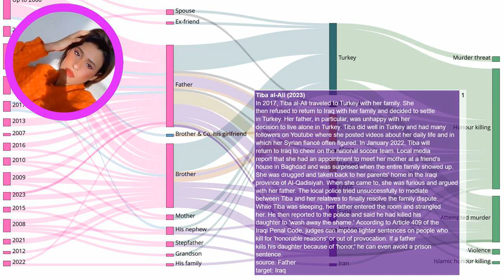YouTube star Tiba al-Ali (22) strangled by her father in an "honour killing" in Iraq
Every day a new story about honour killing. Source In 2017, Tiba al-Ali traveled to Turkey with her family. She then refused to return to Iraq with her family and decided to settle in Turkey. Her father, in particular, was unhappy with her decision to live alone in Turkey. Tiba did well in Turkey and had many followers on Youtube where she posted videos about her daily life and in which her Syrian fiancé often figured. In January 2022, Tiba will return to Iraq to cheer on the national soccer team. Local media report that she had an appointment to meet her mother at a friend's house in Baghdad and was surprised when the entire family showed up. She was drugged and taken back to her parents' home in the Iraqi province of Al-Qadisiyah. When she came to, she was furious and argued with her father. The local police tried unsuccessfully to mediate between Tiba and her relatives to finally resolve the family dispute. While Tiba was sleeping, her father entered the room and strangled her. He then reported to the police and said he had killed his daughter to 'wash away the shame.' According to Article 409 of the Iraqi Penal Code, judges can impose lighter sentences on people who kill for 'honorable reasons' or out of provocation. If a father kills his daughter because of 'honor,' he can even avoid a prison sentence.
Our investigations:
EN: @HonourKilling
DE: @Ehrenmord
FR: @CrimedHonneur
NL: @OnderzoekEerwraak
PT: @Crimedehonra
NL: @OnderzoekEerwraak
ES: @Crimendehonor
PL: @Zabojstwohonorowe
RU: @убийствочести